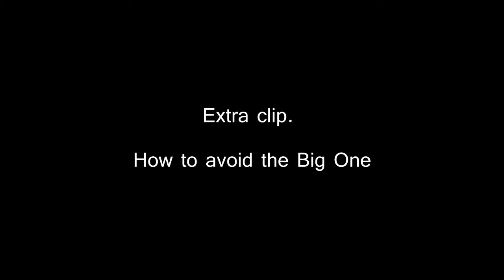How I (almost) won my first online race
Fuck Daytona gear ratios. Fuck restarts. Fuck shifting. Fuck Telstra. Fuck British People.